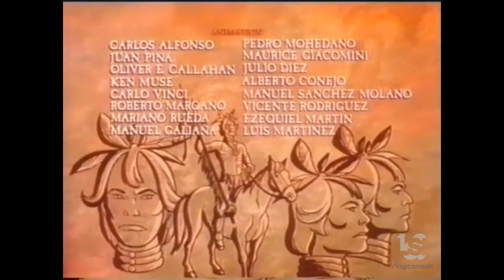Hanna Barbera Productions/Worldvision (1976/1986)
From "Davy Crockett on the MississippI".